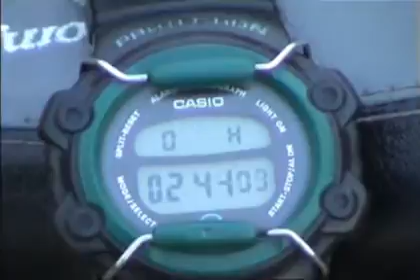Scrappy Doo 2003